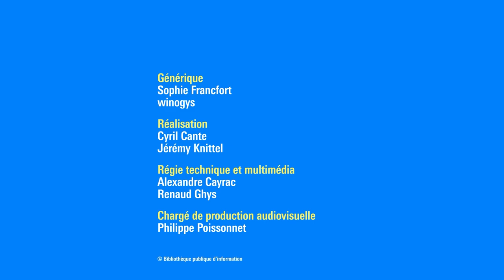Abir Mukherjee : Roman noir et Histoire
Venu se désintoxiquer de son addiction à l’opium dans un ashram au cœur de l’Assam, le capitaine Wyndham se voit à nouveau hanté par un fantôme. Un de ces escrocs croisés du temps où il faisait ses armes comme jeune policier dans les quartiers populaires de l’est de Londres, et où, pensant résoudre une affaire de meurtre, il s’était fait piéger par plus malin que lui. Mais que fait cet escroc dans ce coin paumé où on ne trouve pas un whisky convenable à des miles à la ronde, sauf dans le club très fermé de Jatinga, interdit aux indigènes ? Club qui sera néanmoins contraint d’accepter la présence gênante du sergent Banerjee, venu, en habits traditionnels, prêter main forte à son ami pour résoudre une mort pour le moins énigmatique.
Ces deux enquêtes croisées, l’une dans l’Inde coloniale de 1922, l’autre dans le Londres xénophobe de 1905, nous plongent dans une intrigue menée de main de maître par l’auteur d’une série policière ambitieuse, d’une grande finesse et largement documentée.

Abir Mukherjee, né dans une famille d’immigrés indiens, a grandi dans l’ouest de l’Écosse. Il a choisi de situer sa série policière durant les années 1920, moment où l’emprise britannique sur l’Inde commence à être mise en discussion. Après L’Attaque du Calcutta-Darjeeling (2019, Prix Le Point du polar européen 2020), Les Princes de Sambalpur (2020) et Avec la permission de Gandhi (2022), tous parus en français aux éditions Liana Levi, Le Soleil rouge de l’Assam est son quatrième roman.